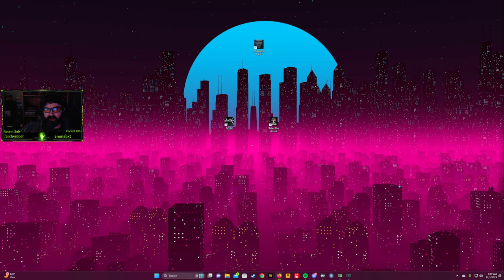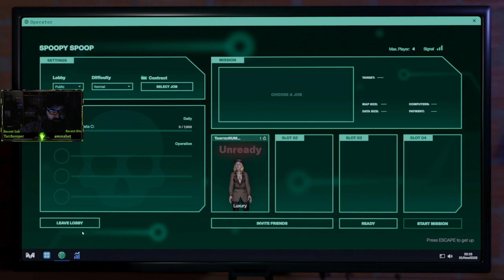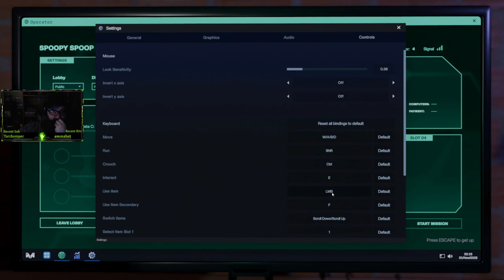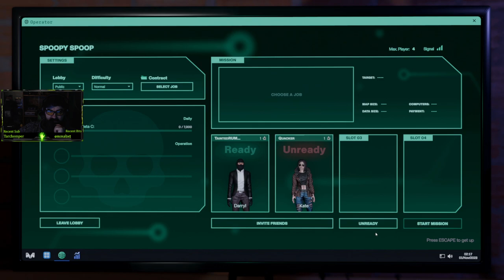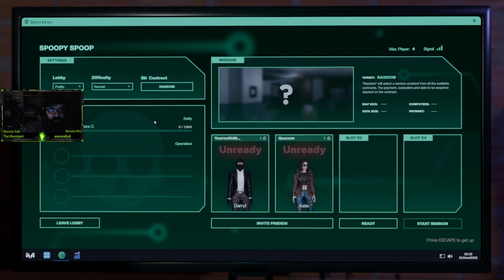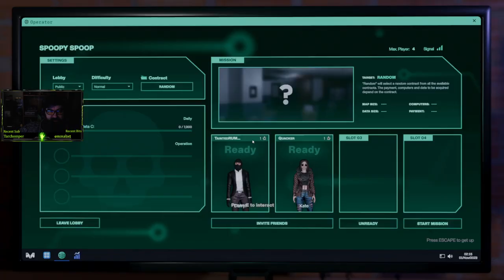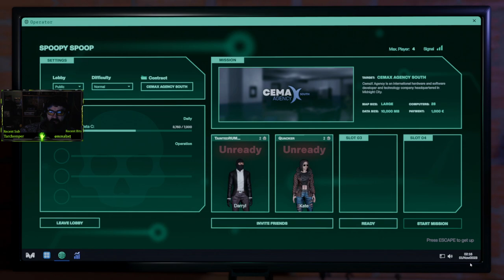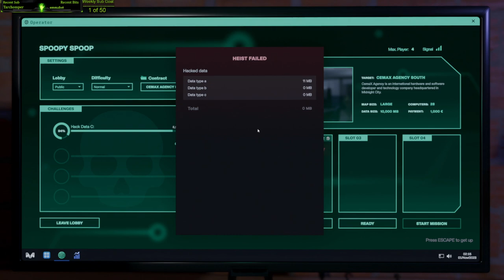🚨Halloween🚨- |18+| - Spoopy6 time with the lady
Daily streaming RDR2 Role-play and random other games